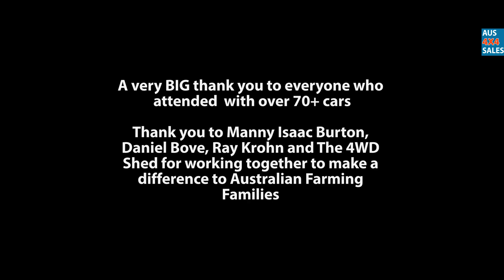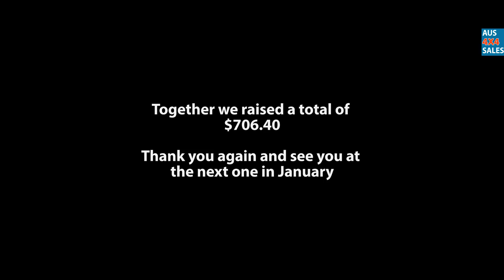Buy A Bale Aus 4x4 Sales & 4x4 Owner Club Meet - Victoria Melbourne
Amazon Store for A4S Media Gear

A very BIG thank you to everyone who turned up tonight with over 70+ cars at the Aus 4x4 Sales & 4x4 Owner Club Meet Thank you to Manny Isaac Burton Daniel Bove Ray Krohn The 4WD Shed for coming together and raising money tonight for Buy a Bale of Hay - Making a difference to Australian Farming Families here at Aus 4x4 Sales can not thank everyone enough for coming together this page was built for the community and the community came together we raised a total of $706.40

Thank you again and see you at the next one in January

Aus 4x4 Sales & 4x4 Owner Club Meet

Aus 4x4 Sales & 4x4 Owner Club are coming together to host a mini meet on Friday September 7th starting at 8pm. All cars and bikes are welcomed. Come have some fun, enjoy some nice cars, hang out with mates and make new ones. FAMILY FRIENDLY EVENT.

Meet :
Port Melbourne Bunnings Car Park - Bertie St, Port Melbourne VIC 3207

It would be fantastic if everyone could attend, be on your best behaviour and ready for a great night out with nice cars!

Please invite everyone and anyone - All makes and models are welcome

All the normal rules apply,
NO ALCOHOL
NO HOONING
NO BURNOUTS
NO LEAVING RUBBISH

Hope to see a lot of you there!

Please we need everyone to behave and like always no hooning burnouts alcohol ect.

PLEASE NOTE THERE WILL BE PEOPLE WALKING AROUND

THIS IS NOT A REGISTERED CLUB RIDE!
Therefore, Aus 4x4 Sales do not take responsibility for other people’s actions or car. Please make sure your car is insured and road worthy as cops may show up. DRIVE AT YOUR OWN RISK!!!